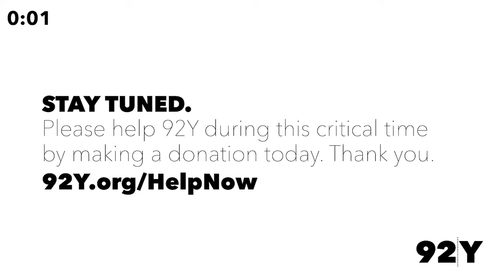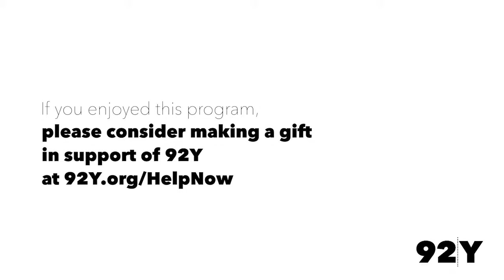Tessa Hadley: Free Love in Conversation with Colm Tóibín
She was pleased with her life. The year was 1967. Tessa Hadley discusses her new novel, Free Love, about a woman’s intellectual and sexual awakening in 1960s London, with Colm Tóibín. Recorded February 15, 2022.